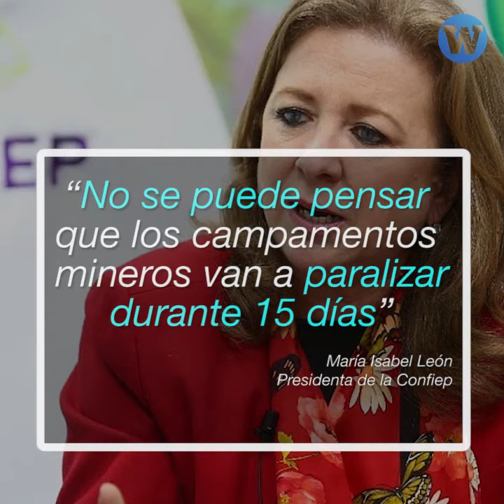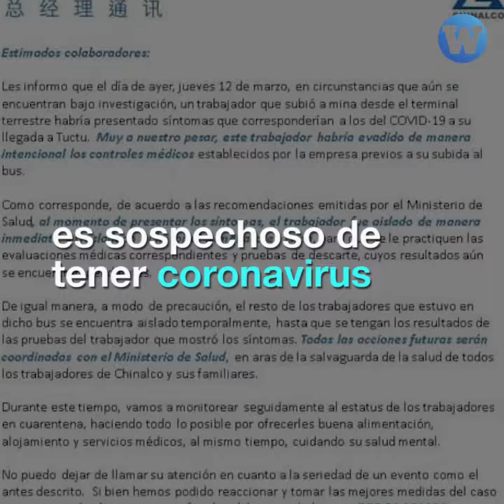Coronavirus: Gobierno autoriza que mineras sigan operando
En esta emergencia por el coronavirus, ¿qué vale más? ¿la minería o la salud de todos los peruanos?

El Gobierno ha decidido que la minería.